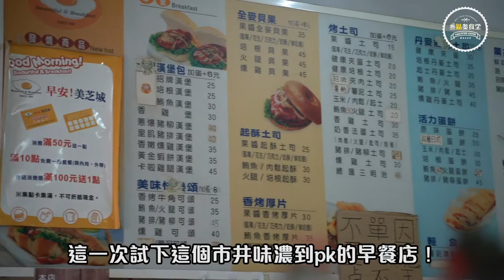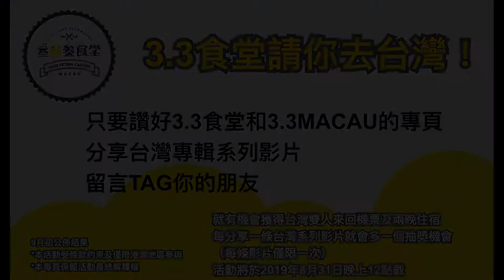【台灣美食探店】EP16 早安！美芝城丨世遺級早餐店丨多選擇低價錢市井味丨【叄點叄食堂】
台灣GE早餐店多到乜咁
但人人叫得出口GE就一只手數得哂
就係呢間有好耐歷史GE美芝城啦！
到底有多好吃
去片！
⛳️台灣各地
⏱朝早
💰$60台幣/人
專頁： 3.3食堂 & 3.3